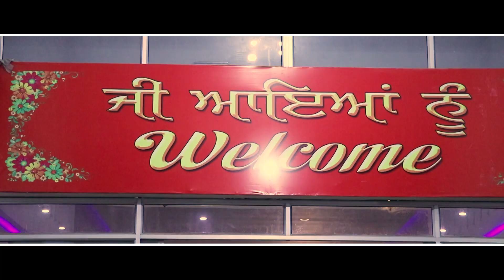JASLEEN & GAGANDEEP / WEDDING LOVE STORY